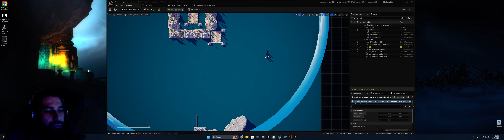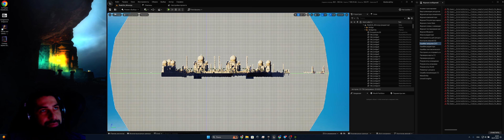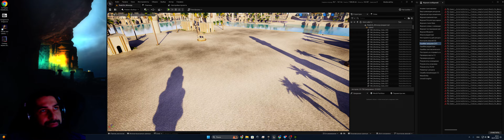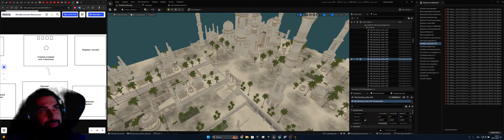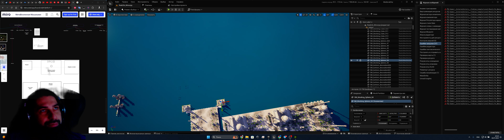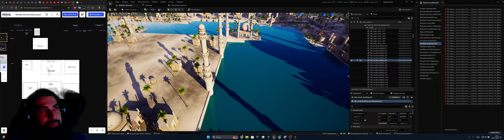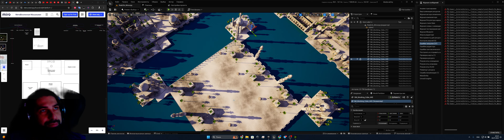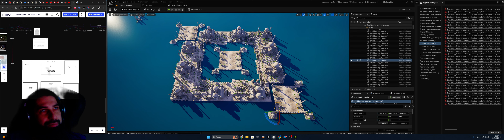Game Designer 04. Создаем столицу ММОРПГ ч.2